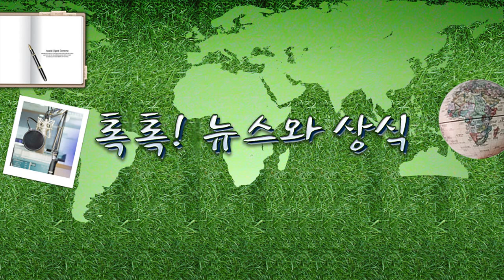[톡톡] 생활 속 거리두기 - 5/6(수) 톡톡!뉴스와상식/ YTN 라디오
[톡톡] 생활 속 거리두기 - 5/6(수) 톡톡!뉴스와상식